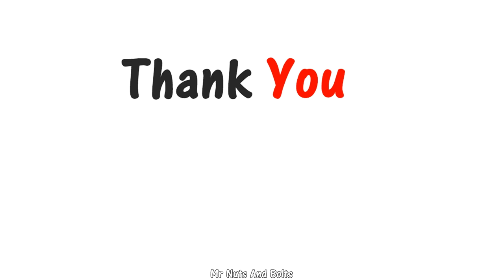How to make a 3D Cup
Learn how to make a 3D Cup